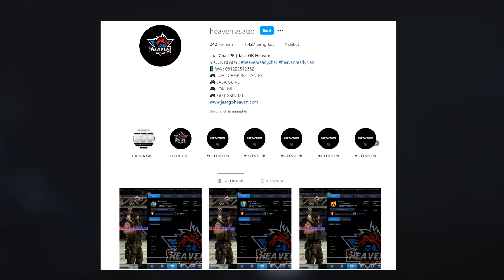PAKE CITAK KILL 50 LAWAN CITER?! AUTO GIVEAWAY CHAR PB LAH! - Point Blank Indonesia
3.Likes Tembus 5K
4.Alasan kalian suka sama Watchout
5.Cantumin instagram kalian juga saat komen

Follow Facebook STREAMku ya! LETS GO RAMAIKAN